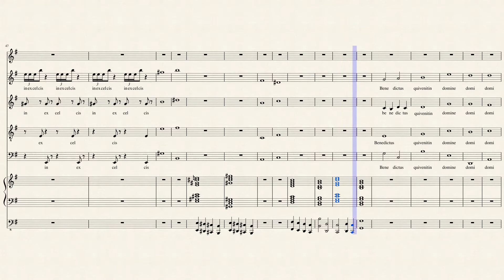Messe brève. Sanctus.